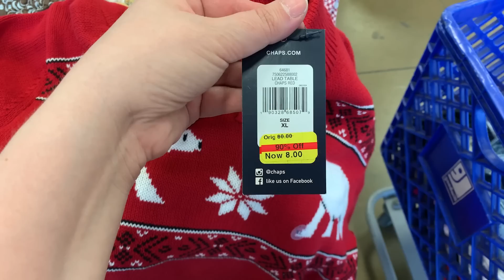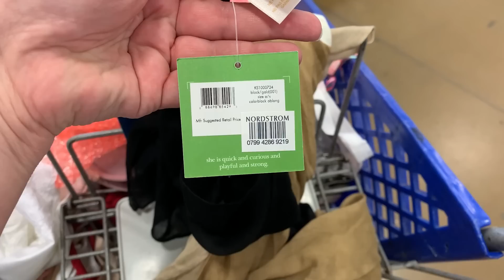ОТКOПАЛА 🔎НОРКОВУЮ НАКИДКУ! ГЛАЗАМ НЕ ПОВЕРИЛА КОГДА НАШЛА ЭТОТ ШАРФ на СВАЛКЕ Саша Л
Сколько я хожу на Американские свалки, никогда не перестаю удивляться что там можно "ОТКАПАТЬ" в прямом смысле этого слова! Роешься в в тьме вещей и всякой утвари и откапываешь интересные, винтажные вещи :))) Смотрите сами в этом выпуске что я нашла! :)